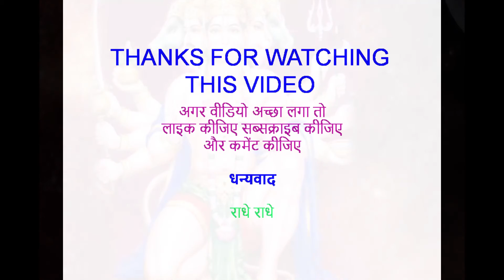एक आदमी सब मे कमी निकालता था सुनिये जब एक बार उससे पूछ कर काम किया II ब्रह्मलीन​ पूज्य राजेश्वरानंद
एक आदमी सब मे कमी निकालता था सुनिये जब एक बार उससे पूछ कर काम किया